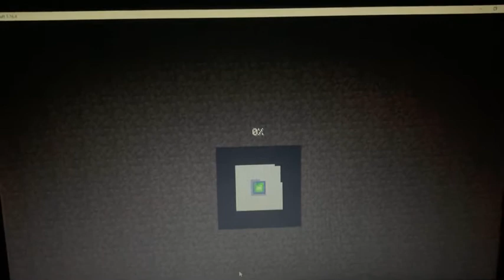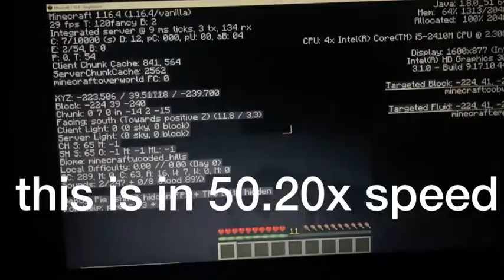Minecraft Anti-Piracy World